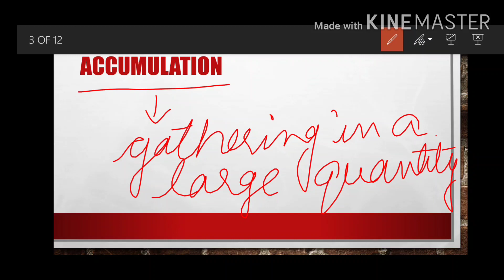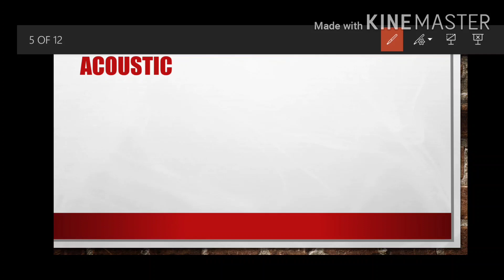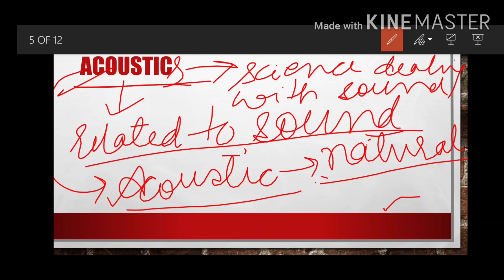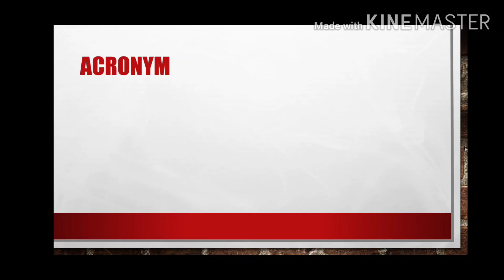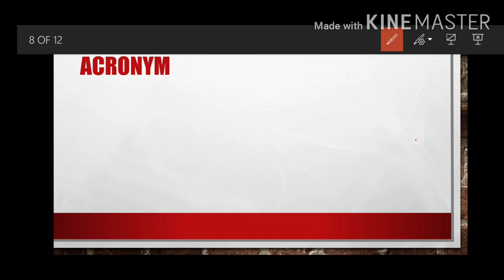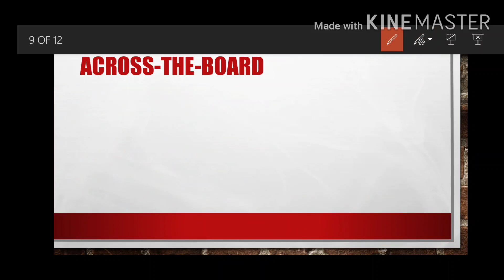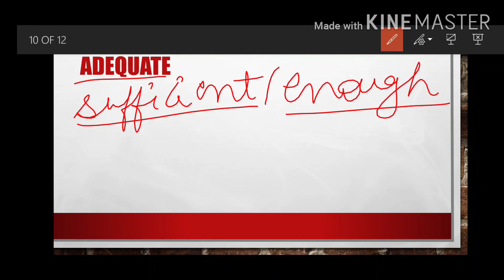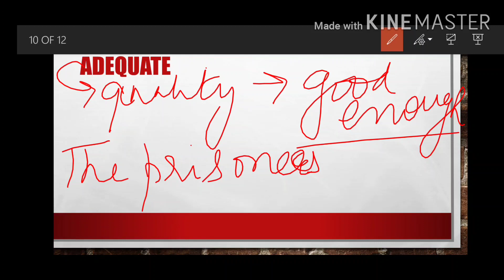Learn English VOCABULARY| situation based learning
In this video, I have discussed some words starting from the letter A in different situations. The words are as below:
Accomplice: partner in crime
Accumulate: gather in large quantities
Acrid: sharp and strong
Acrimony: quarrels
Across the board: effective for people at every level
Achilles's heel: weak point
Adequate: sufficient, enough/ good enough
Ad nauseam: doing something repeatedly for longer times so that it becomes annoying and boring
Ado: unnecessary activity
Acronym: abbreviations that can be pronounced as a word in a manner that it becomes its another name
Acoustic: related to sound
For better understanding of these words.. please watch the video. You will find it helpful.